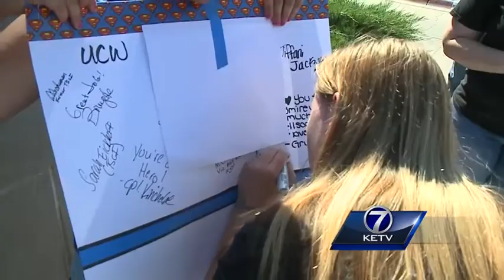Corrections officers, friends rally for change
After escalating violence at the Lincoln Correctional Center, more than 50 people gathered at the state capitol building to sound the alarm.